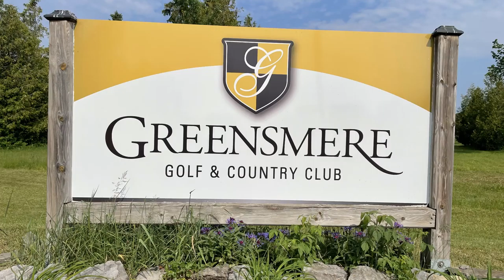Greensmere quick view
A quick look at Greensmere Golf Club.